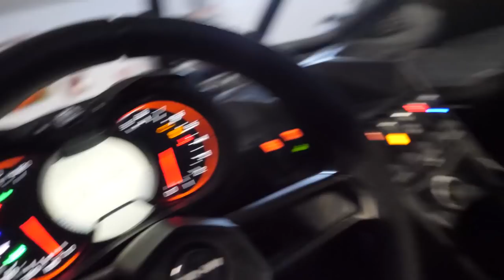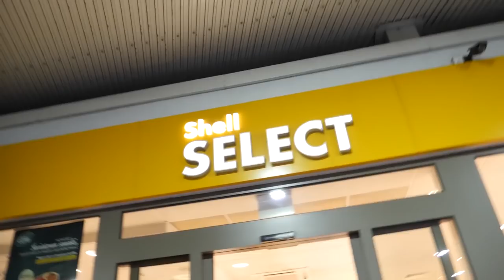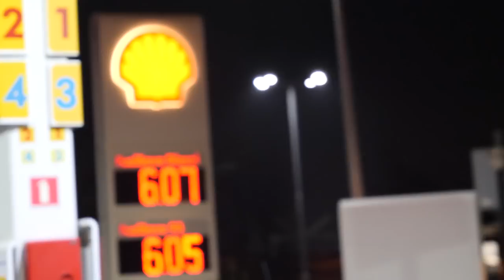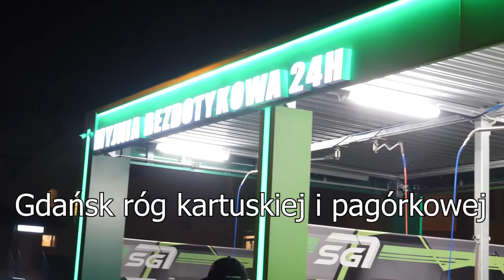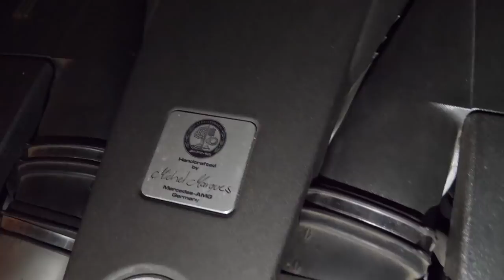LATAMY MAVERICKIEM PO GDAŃSKU Z @WacToja ! *nagrywanie klipu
✔ Strzel łapkę i zostaw coś po sobie w sekcji komentarzy, piona!